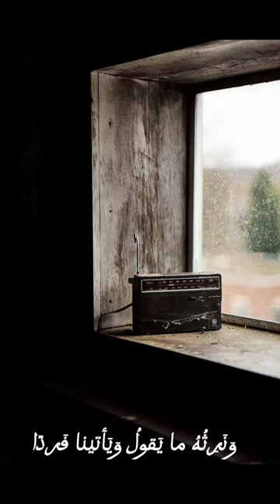سوره مريم الحصري